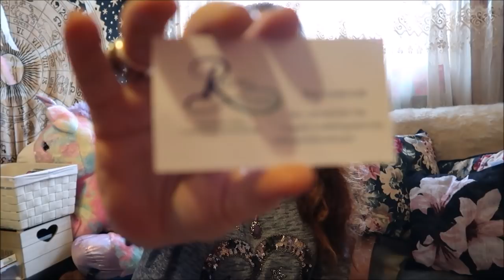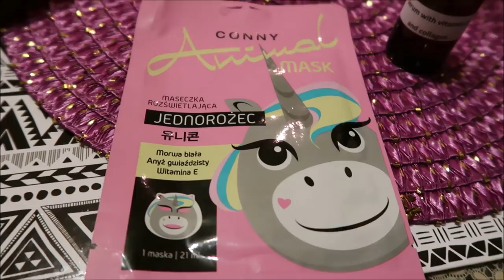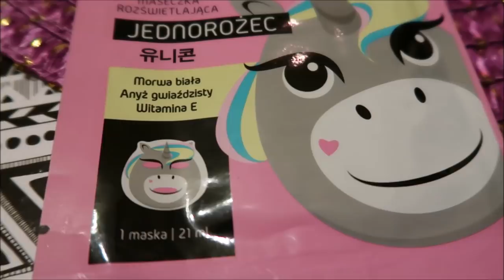* wielka paka kosmetyków